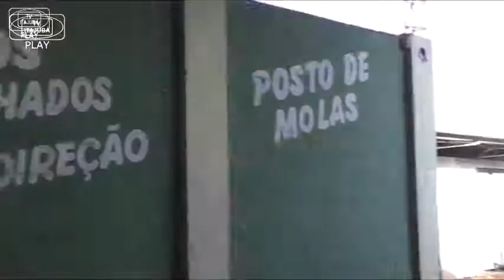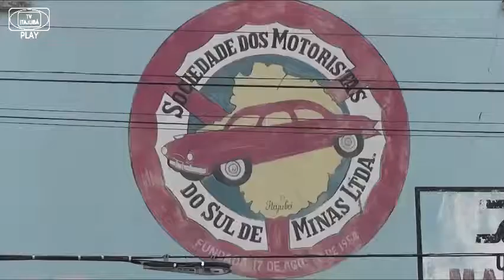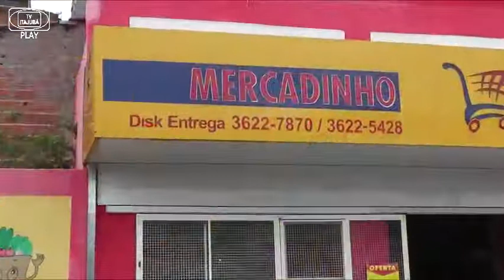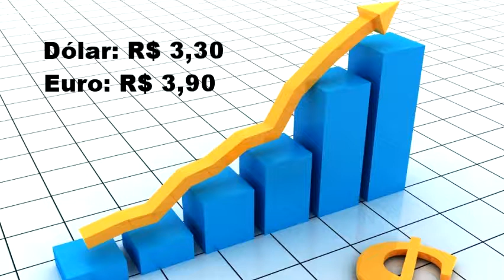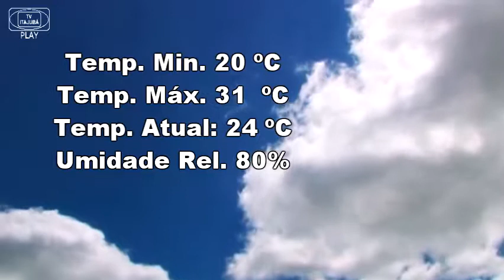JORNAL DE ITAJUBÁ - 16-11-17